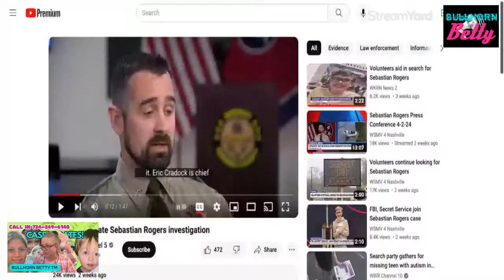Sebastian Rogers - THINK TANK! LIVE CALL-INS!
Sebastian Rogers